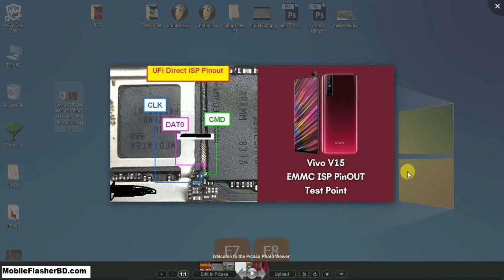Vivo V15 ISP Pinout Jumper Ways Format FRP Boot Repairing By GSM Free Equipment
Notice: (VCCQ  |  VCC ) Use USB Cable.
Solution Vivo V15 Problem Jumper Solution Ways. Service 100% Tested Team By | GSM_Free_Equipment | 100% working tested. Vivo V15 Jumper Image source In Google.com Image and Other Website. Vivo V15 Jumper Ways Solution Image Tutorial. Fixed Problem Jumper Way Vivo V15. Vivo V15 Latest NO 1 Jumper Problem Solution Ways. Flash Vivo V15 With Flashing Tool Download. More Any Tools Download Please Visit: Online FRP Bypass Apk One-Click Download Site: You Can Solve Vivo V15 Problem

➤ Why do we need Vivo V15 Pinout?
Just Like “Joint Test Action Group (JTAG)” there are specific contacts that will be of interest to the examiner. But unlike JTAG |  the contacts are directly off the chip BGAs and do not go through the processor. Acquires data much faster than JTAG |  enabling examiners to process more phones faster.
👉 CMD
👉 CLK
👉 DATA0
👉 GND
👉 VCC – Voltage Supply for Core (3 | 3V)
👉 VCCQ – Voltage Supply for I/O (1 | 8 – 3 | 3V)

➤ Requirement Tools
👉 Microscope
👉 Miro Solder
👉 Solder Paste
👉 0.1mm Copper Wire
👉 eMMc Flash Box (Easy JTAG Plus |  Ufi Box |  Medusa Pro |  Etc)

➤ How To Remove Vivo V15 User Lock FRP Using UFI Dongle:
Remove the back panel of the device and connect the wire to the ISP Pinout.
Next |  connect the correct ISP Pinout to the UFi Box
Check “Direct eMMC (ISP)”
Then Click on “Identify eMMc.
Connect your Vivo V15 to the PC via a USB cable.
Head over to the PC and open Device Manager.
If your device is located there |  run the UFi Box.
UFI EMMC User Partition
Go to USERAREAPART
Now Click on Special Task ► [Oppo] MasterClear ► Wipe Data Only
Now Click on Special Task ► Clear FRP Lock
Done.